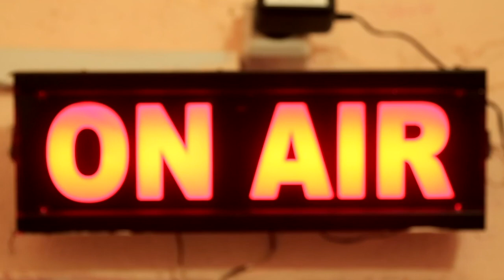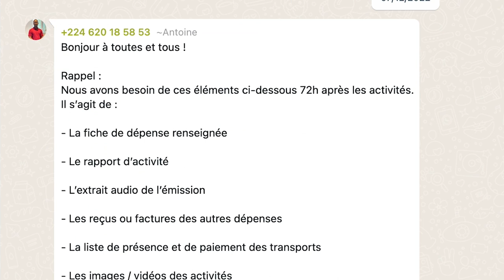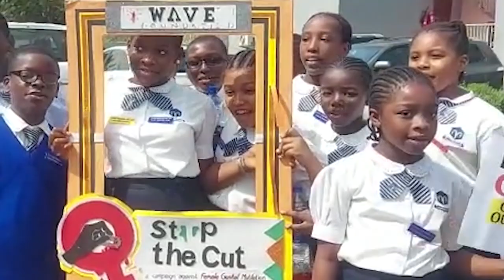How FrontlineEndingFGM is forging ahead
While less than 2% of all funding goes to frontline women's organisations - they are the ones making a big difference in the reduction of FGM